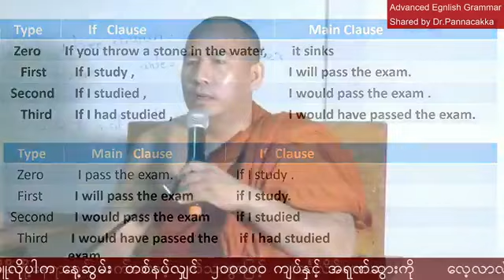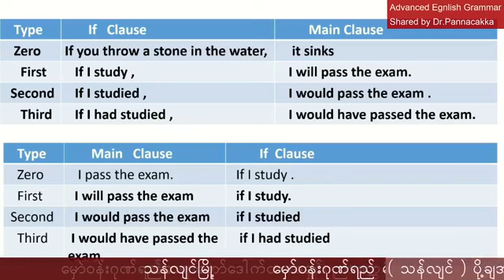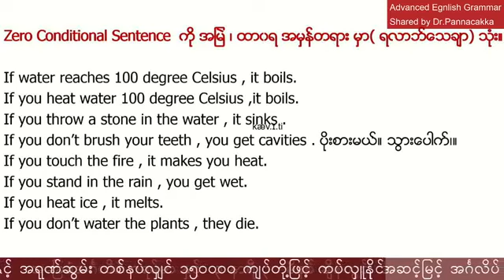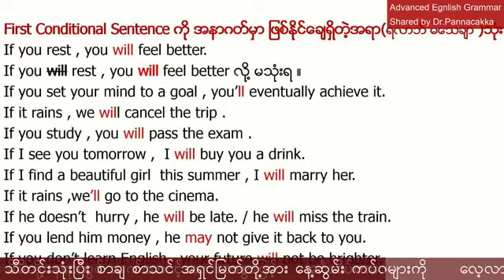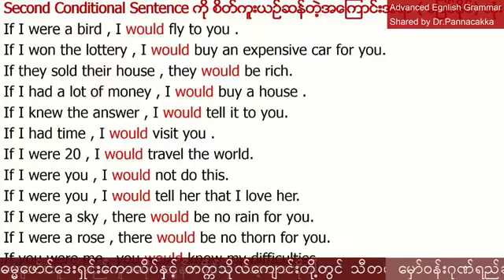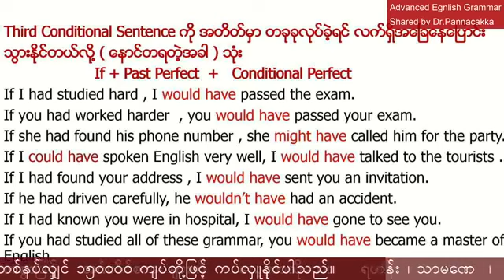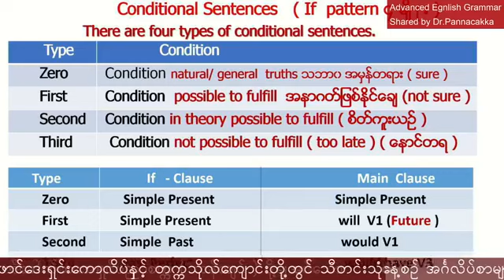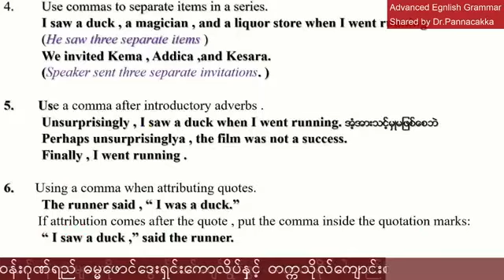Advanced English Grammar အပိုင်း 26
English , Grammar , Basic English , Learning , Panna Cakka , Global , English ,
Global English  Grammar , Study English , Speaking , Global Dhamma Foundation University , College , Education , Verb to be , Verb to Have ,
Verb to do , Action Verbs , Linking Verbs , Adjective , Adverb , Global Dhanma English Grammar Pannacakka  Foundation University .  Global Dhanma English Grammar Pannacakka  Foundation University  English , Grammar , Basic English , Learning , Panna Cakka , Global , English ,
Verb to do , Action Verbs , Linking Verbs , Adjective , Adverb ,  Global Dhanma English Grammar Pannacakka  Foundation University .  English , Grammar , Basic English , Learning , Panna Cakka , Global , English ,
Verb to do , Action Verbs , Linking Verbs , Adjective , Adverb , Global Dhanma English Grammar Pannacakka  Foundation University .